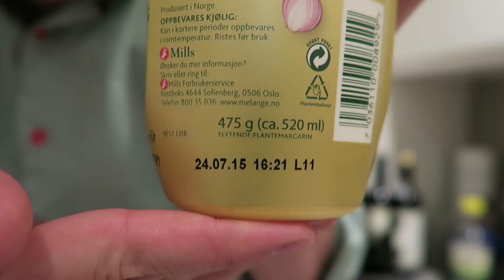Back At The Office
August 10, 2015, Åsane, Bergen.